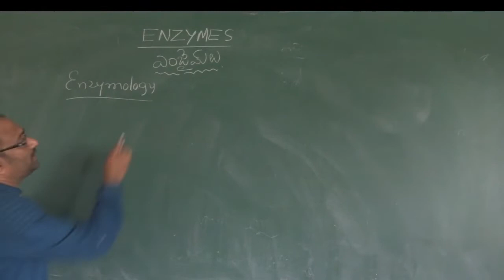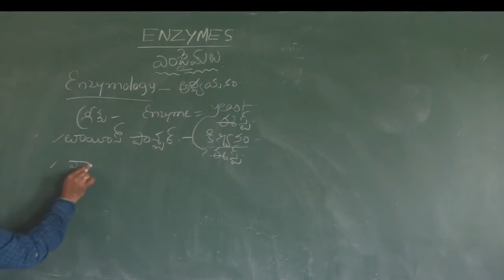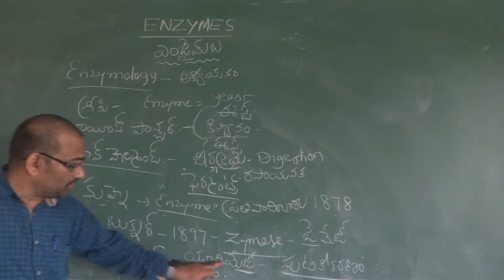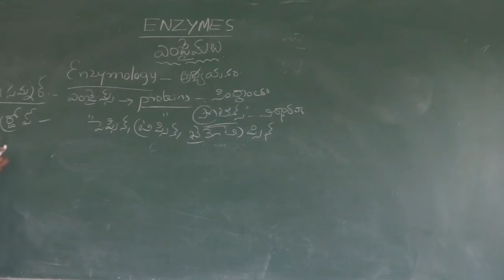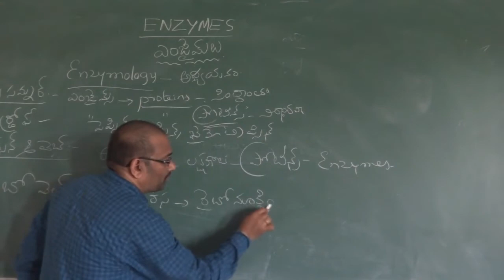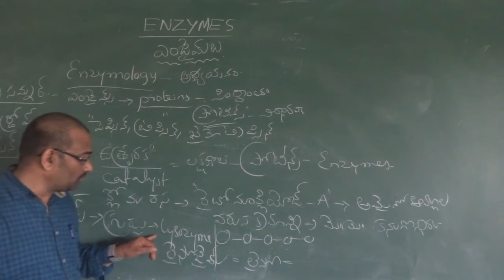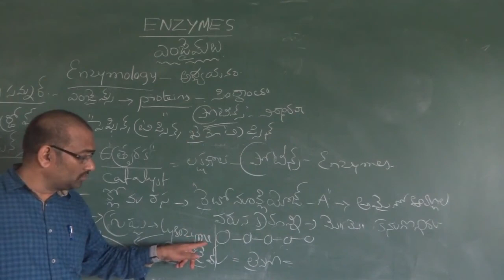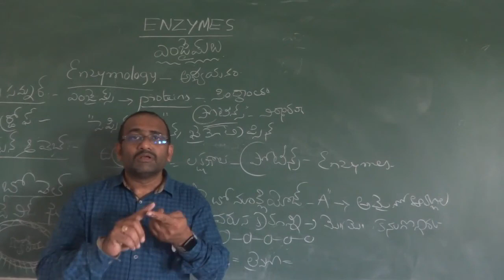ZOOLOGY PG ENTRANCE, JL, DL, తెలంగాణ లోని అన్ని universities -జువాలజీ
EXCLUSIVELY ZOOLOGY AND BIOLOGY NEET/PG ENTRANCE FOR OSMANIA , KAKATIYA UNIVERSITIES
ONE STOP SOLUTION FOR ZOOLOGY AND BIOLOGY ONLINE ENGLISH PDF AND ONLINE CLASSES AND OFF LINE CLASSES
NICE EXPLANATION AND
DOWNLOAD THE CONTENT AND VIDEOS OF ZOOLOGY ENTRANCE IN TELANGANA STATE.
ZOOLOGY BIT BANK FOR MSC ENTRANCE.